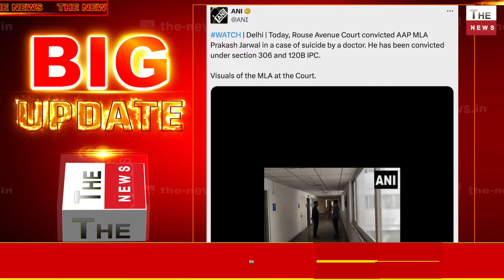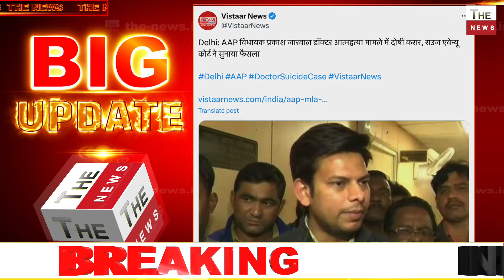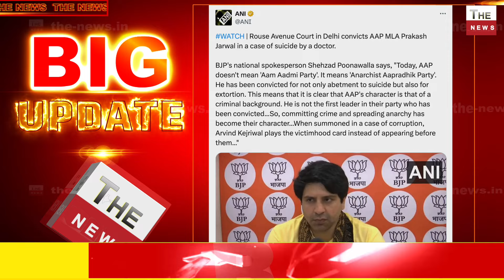AAP विधायक Prakash Jarwal को दिल्ली कोर्ट ने माना दोषी भेजा जेल केजरीवाल को कोर्ट से तगड़ा झटका